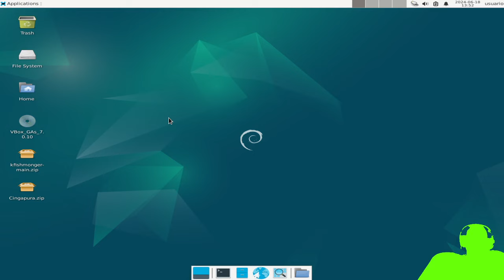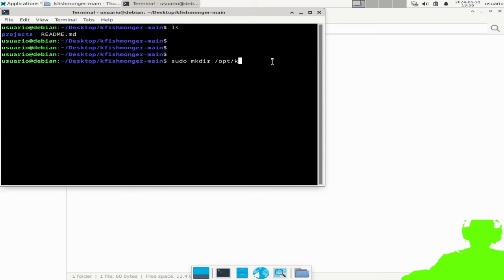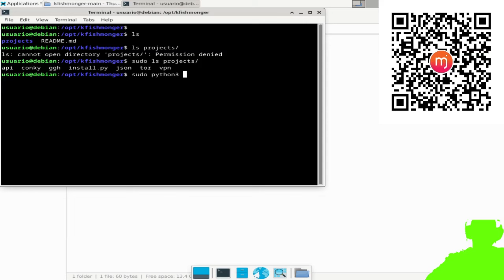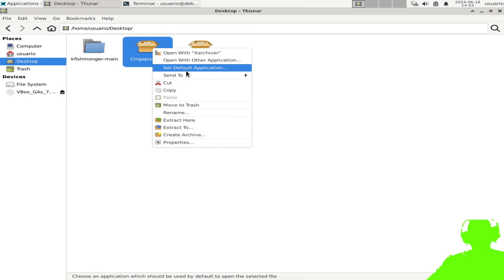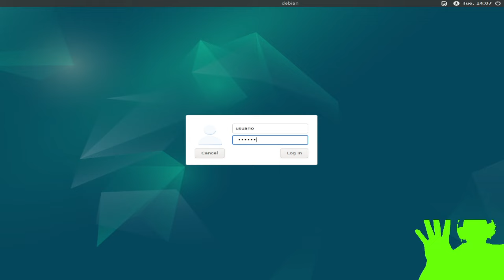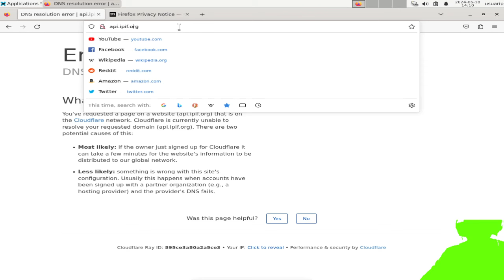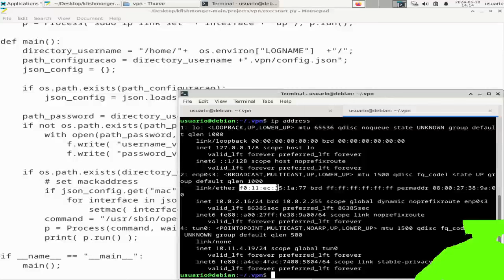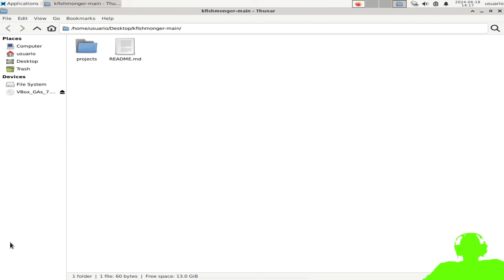SCRIPT para deixar DEBIAN e UBUNTU mais ANÔNIMO, piloto da versão alfa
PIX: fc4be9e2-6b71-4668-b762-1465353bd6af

--- RECOMPENSAS
    1 - Acessar mais dados sobre as atividades dentro do projeto;
    2 - Poder propor atividades para a equipe de especialistas;
    3 - Acesso ao mural com notificação;
    4 - Enviar mensagem para os especialistas do projeto;
    5 - Influenciar na prioridade das atividades de seu interesse;